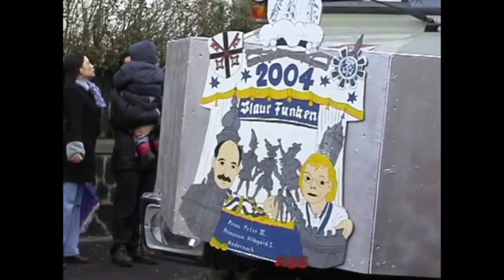Rosenmontag 2004 Andernach 6/6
Rosenmontagsumzug Andernach 2004